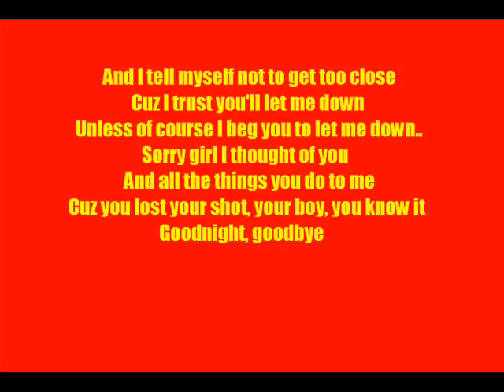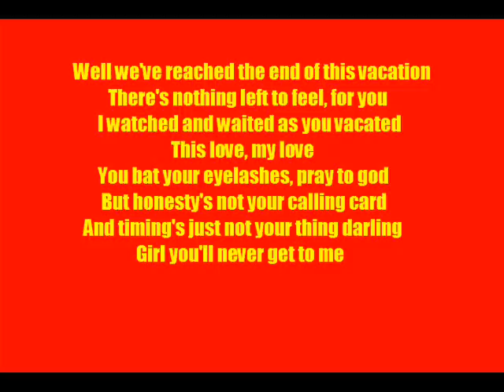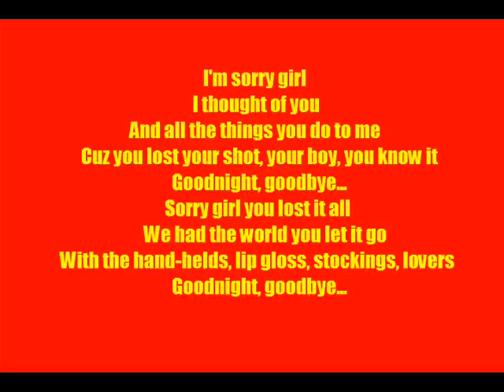Red Car Wire - Timing Just Isn't Your Thing - Lyrics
Sorry For Any Wrong Lyrics